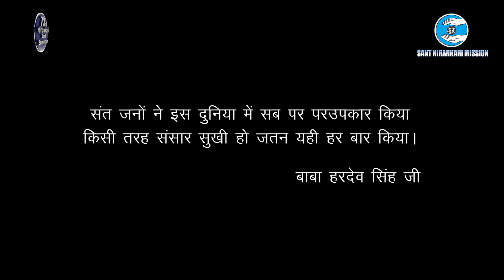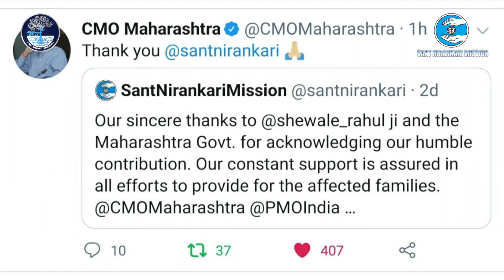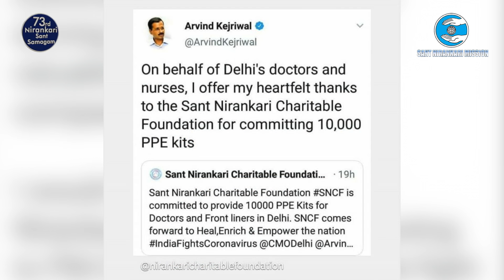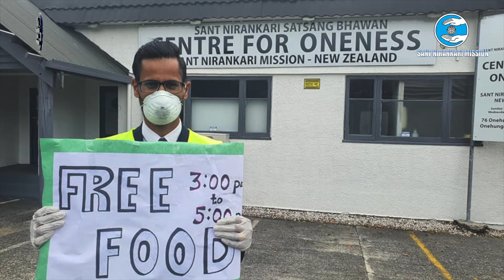Nar Sewa Narayan Pooja | Documentry |Sewa Dal Rally | 73rd Nirankari Sant Samagam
Nar Sewa Narayan Pooja on Sewadal Rally during 73rd Annual Nirankari Sant Samagam